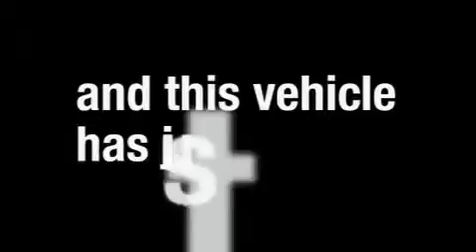Preowned 2007 Mercury Milan Tyler TX 75701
http://

 Classic Toyota of Tyler
 1717 West Sw Loop 323

 Year: 2007
 Make: Mercury
 Model: Milan
 Engine: Gas V6 3.0L/182
 Trans.: Automatic
 Exterior: Silver
 Miles: 45,991
 Interior: Gray